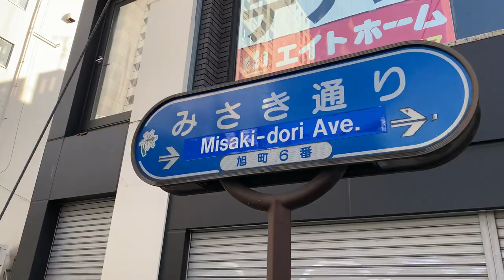【4K】🇯🇵🗼Walking around Hachioji Station🎧(八王子駅) in Hachioji City, Tokyo, Japan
🇯🇵🗼I was walking around JR Hachioji Station in Hachioji City (八王子市) Tokyo (東京), Japan (日本).

Mainly, I was walking around the south exit and north exit areas of the station.

The city of Hachioji is one of the biggest cities in the west Tokyo area. However, as you can see in this video, it was not many people are walking around the station unlike usual because of the affection of coronavirus (COVID19).

Hopefully, everything will be normal as soon as possible.

“Hachioji Station is a railway station in the city of Hachioji, Tokyo, Japan, operated by East Japan Railway Company (JR East). It opened on August 11, 1889. The Chuo Main Line passes through Hachioji Station, which is 47.4 kilometers from the terminus of the line at Tokyo Station. The Yokohama Line (to Higashi-Kanagawa) and Hachiko Line (to Komagawa) terminate here. The station is also served by some Sagami Line trains via the Yokohama Line, although the Sagami Line itself does not actually reach Hachiōji.
Keio Hachioji Station on the Keio Line is located about 400 meters northeast from here.” from Wikipedia.

It’s about 22 minutes to walk. I enjoyed it a lot, so please check it out!

Thanks again

😃Awesome! 😃

Thanks!